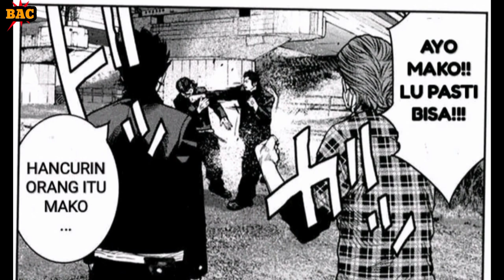SPESIAL TRIO EBISUKA || Manga Crow Zero 2 EP.12+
Bang Ali Channel [BAC]

Trimakasih Banyak kepada sang Mangaka yaitu: Hiroshi Takahashi

Bang Ali juga ucapkan trimakasih banyak untuk akun Facbook (Aziz Saifullah) karna bang ali mendapatkan info manga ini dari bang Aziz 🙏😁

jika sobat ingin membaca manganya langsung, silahkan sobat cari akun Facbook bang Aziz, karna bang aziz juga sher di brandanya seputaran manga perbakuhantaman Crow Zero dll!

[Manga Crow Zero 2]
[Nama-nama Karater!!]

[Suzuran]
[GPS]
Takia Genji
Shun Izaki
Takasi Makise
Tamura Cuta
Mikami Broder

[Serizawa Army]
Tamao Serizawa
Tokaji youji
Shoji Tsumoto
Tatsukawa Tokio
Mikami Broder

[Mikami Broder]
Manabu Mikami
Takeshi Mikami

[3 Ebisuka]
Kirishima Hiromi
Toshiaki Honjo (Pon)
Mahkoto Sugihara

[The Front OF Armament] (TFOA)
Hideto Bando

[Senior]
Katagiri Ken
Kawaishi Noburu
Nakai
Katsuragi

[Lone Wolf]
Megumi Hayashida (Rindaman)

[Housen]
Makio Bito
Tatsuya Bito
Narumi Taiga
Kumakiri Rikia
Masuhara

[Nanamori]
Takamura

[Tsukamoto]
[Kurotaki]

[Takia]
Kaji Mitsuo (Mitsu]

[Kawada]
Ebihara
Kuga Youji